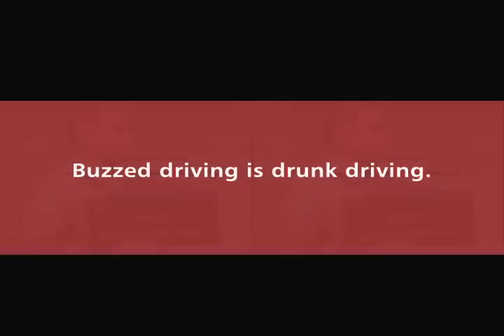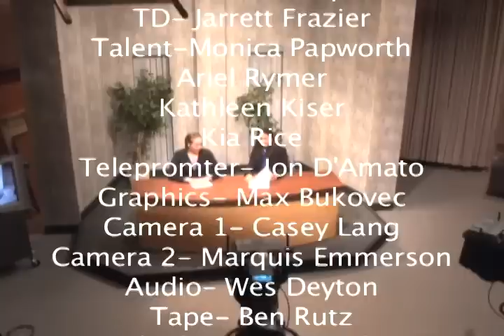TV 62 News - February 15th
TV 62's news show "62 News," produced February 15th 2012. Featuring Monica Papworth and Ariel Rymer as anchors.

The show was produced by KB Carpenter, and Directed by Salomon Sierra.
Special thanks to Gabe Nucci, the Communications Department, and all of the volunteers involved in making the show possible.